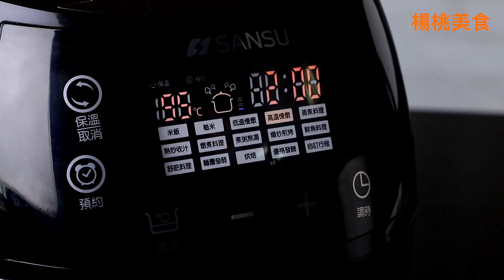【1mintips】一學就會鹽焗雞！！你控制不出的火候，交給萬用鍋！零廚藝時代來臨！千元鹽焗雞，一鍵完成！！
鹽焗雞
不加一滴水  肉質一樣彈牙滑嫩
材料
雞 1隻    chicken 1pcs
蔥段 50公克    scallion 50g
薑片 30公克    ginger  30g
八角 5公克    star anise 5g
沙薑粉 1茶匙    sand ginger powder 1tsp.
米酒 50ml    cooking rice wine 50ml
鹽 1大匙    salt 1tbsp.
作法
1. 八角拍裂；蔥段、薑片拍鬆。(辛香料拍裂拍鬆，風味更好釋出)
2. 將薑片、蔥段、八角、沙薑粉、米酒與鹽混合均勻後，抓搓出蔥薑汁。
3. 放入雞均勻塗蔥薑汁，並一邊按摩讓味道更快滲入。
4. 將部分蔥段與薑片塞入雞腹中，靜置2小時入味。(腹內塞入醃料，讓內部也入味)
5. 將雞連同醃料放入內鍋中，再放入萬用鍋中。
6. 按[高溫慢燉]，設定95℃加熱1.5小時。(不超過100℃肉質不易變硬變柴，長時間烹調仍保肉汁)
7. 取出雞隻放涼，再將過濾取雞汁。(雞汁千萬別浪費，留下來當淋醬超好吃)
8. 雞剁塊盛盤，淋上雞汁即可。(放涼才好剁不易破碎) (淋上雞汁鮮上加鮮)